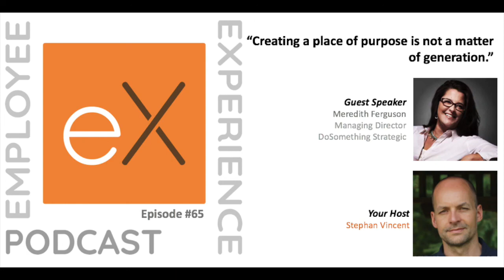Ep 65 Meredith Ferguson - DoSomething Strategic: "Workplace - finding a sense of purpose."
It’s been well documented that Millennials have disrupted the way companies look of their workplace, employee engagement, talent attraction and retention. With the “next” generation – the Gen Z - entering the workforce, one may wonder what’s going to happen next.
There are many misconceptions about Gen Y, from being lazy to being too demanding, from being too technology obsessed to lacking basic human connection skills.
The truth is, the main difference between Gen Y and previous generations is that they are more outspoken about their feelings and about what they want, but they share common values with these older generations, who used to hide those feelings in fear of being outcast.

Meredith Ferguson is the Managing Director at DoSomething Strategic, the data-driven consultancy arm of DoSomething.org. They combine proprietary data with a deep understanding of young people to help clients build relationships with this unique demographic and activate them for social good. For more than 25 years, they’ve been moving more than 6 million DoSomething.org members to action for their world's most pressing causes. So, they know a little bit about what younger generations aspire to and how they feel about the world they live in.

Today with Meredith we talk about:
- What are some of the misconceptions we have about Gen Y in the workplace.
- What companies need to do differently to cater to Gen Y without alienating older generations.
- How Gen Z is different from Gen Y, and what companies need to do to prepare for Gen Z's arrival to the workplace.
- What the workplace will look like in 5 years.